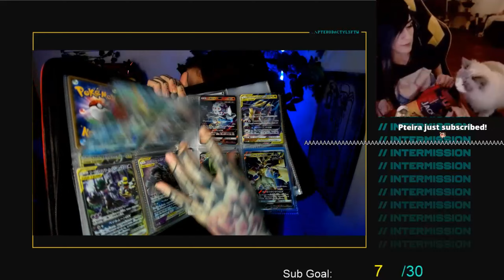Meet BRUISER the new Kitten! (stream highlights)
Meet Bruiser the Scottish Fold and watch us play ranked in the new Valorant act!